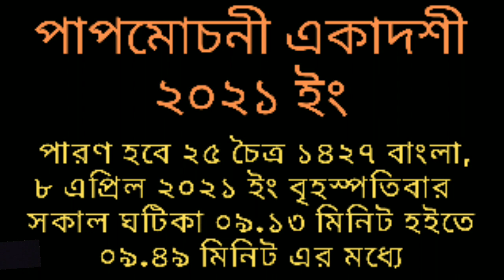Papmochaniekadashi2021 papmochani Ekadashi 7th April 2021 date time in bengali#পাপমোচনীএকাদশী২০২১ইং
Hi I B.Dey  Welcome to our You tube Channel

এই ভিডিওটি হচ্ছে পাপমোচনী একাদশী ২০২১ ইং ব্রত কথা সময়সূচি এবং পারণের সময়সূচি নিয়ে আলোচনা করা হয়েছে।